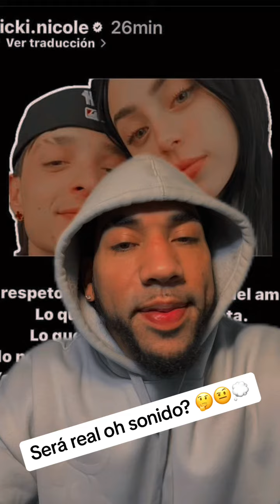Peso pluma le pega cuerno a Nicki Nicole ella confirma pero yo no creo eso